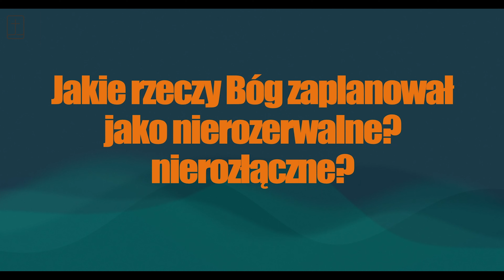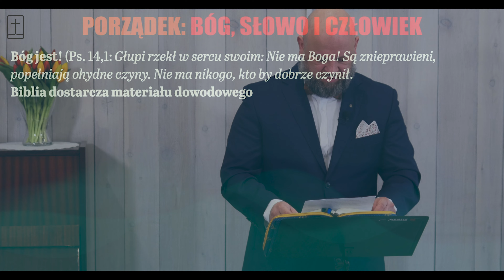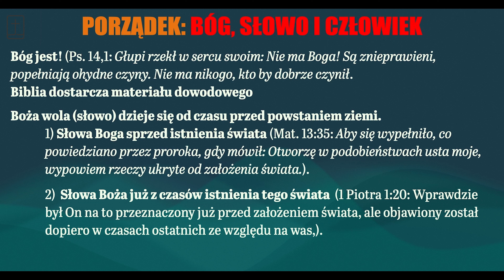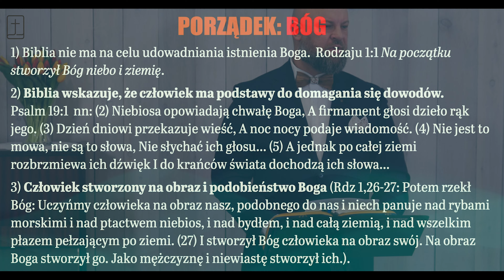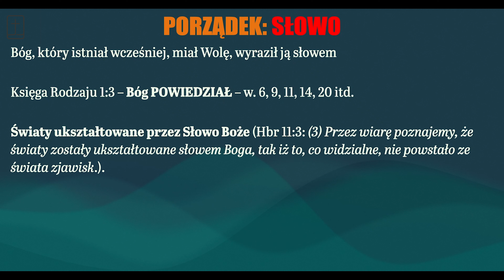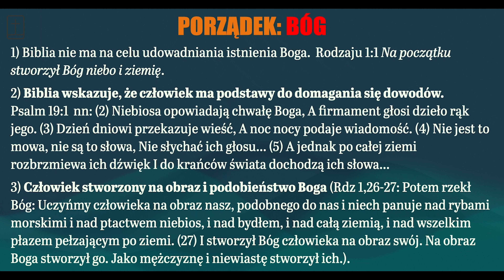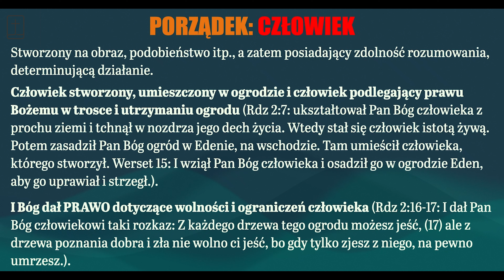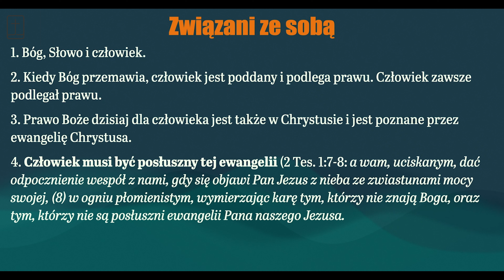Bóg, Boże Słowo i Człowiek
R. Neumann
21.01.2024